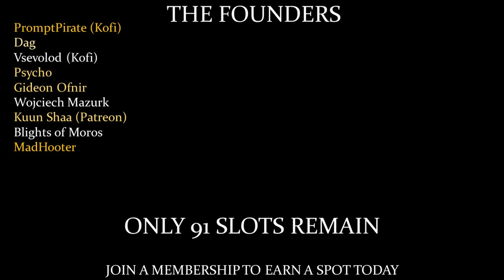Dark Souls: Oscar Returns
He's Back. Our old friend.